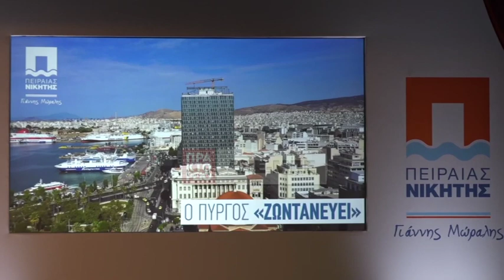Παρουσίαση του συνδυασμού του «Πειραιάς Νικητής»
Ο «Πειραιάς Νικητής» παρουσίασε τους υποψήφιους δημοτικούς και κοινοτικούς συμβούλους που απαρτίζουν τα ψηφοδέλτια του στις επερχόμενες εκλογές της 8ης Οκτωβρίου, σε εκδήλωση που πραγματοποιήθηκε στην αίθουσα Μελίνα Μερκούρη στο Σ.Ε.Φ.  Δευτέρα 11 Σεπτεμβρίου.ΑΠΕ-ΜΠΕ/ΑΠΕ-ΜΠΕ/Σοροβός Κ.

Oμιλίες:

1. Βαγγέλης Μαρινάκης

2. Γιάννης Μώραλης- Δήμαρχος Πειραιά